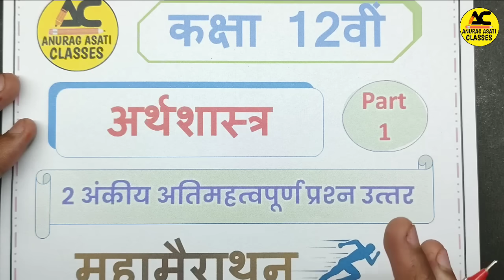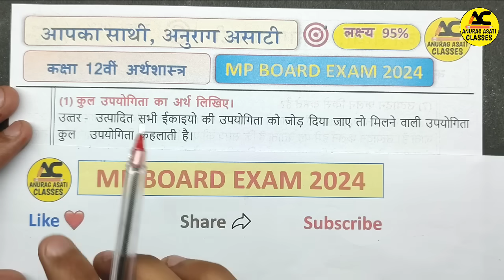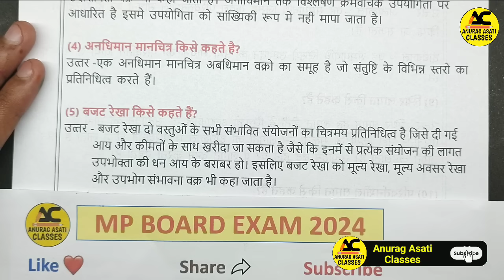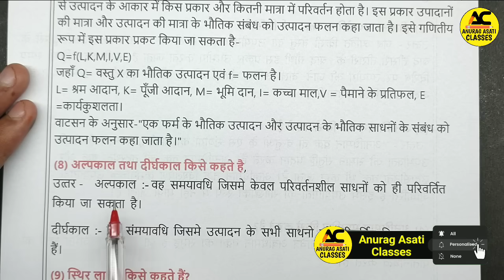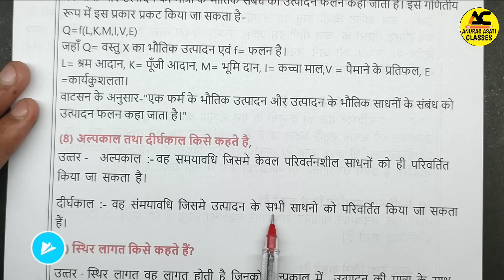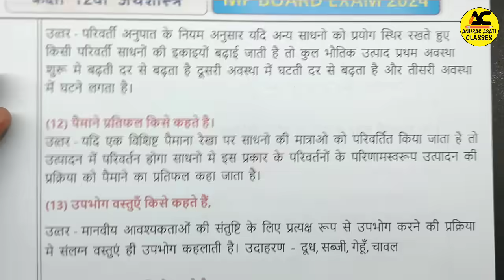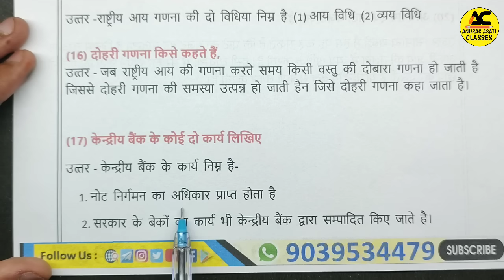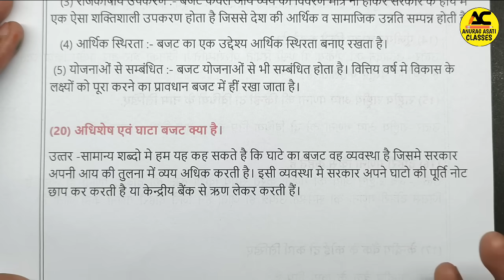12th Economics (2 अंकीय) Important Question Answer 😍| Mp Board Exam 2024 | Arthshastra Prashn Uttar🔥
12th Economics (2 अंकीय) Important Question Answe 😍 | Mp Board Exam 2024 | Arthshastra Prashn Uttar🔥

Topic Cover —

mp board class 12th Economics important question
mp board class 12 Economics chapter important question answer
solutions important questions
Economics important questions board exams 2023-24
mp board important questions 2023-24
mpbse
mp board Economics important questions 2023-24
mpbse
mp board class 12
economics real paper 2024 class 12th
mpbse class 12th
mp board class 12th Economics  2024
mp board class 12 Economics 2024